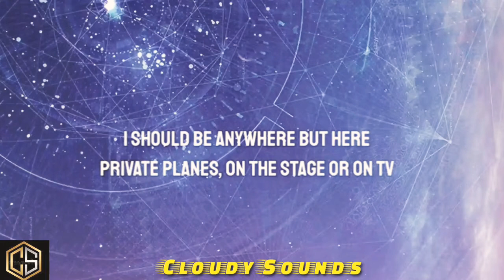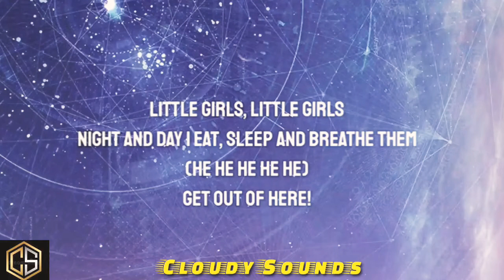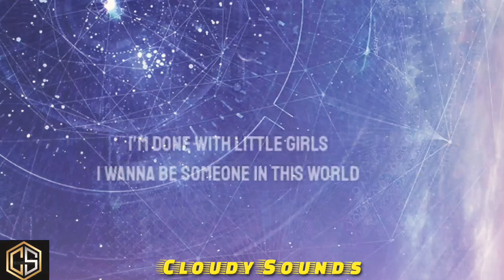Musicameron Diaz - Little Girls (Lyrics) | [TikTok Song]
Follow =*Cameron Diaz*

Lyrics *Little Girls*

[Intro]
He he he he he
Ha ha ha ha ha

[Refrain]
Little girls, little girls
Everywhere I turn I can see them
(Ugh)
Night and day I eat, sleep, and breathe them

[Verse 1]
I should be anywhere but here
Private planes, on the stage or on TV
But I find myself here at the Snot House
Little shoes, little socks

[Pre-Chorus]
Please kill me, I'm serious
Please kill me, I'm not singing, I'm asking

[Chorus]
Locked in a cage with all the rats
I've slipped through the cracks
And now I'm stuck with the scraps and I can't seem to find my way back
Get me out, get me out of here (I'll get around)
I'm ready for stardom after all these years
I'm done with little girls
I wanna be someone in this world

[Verse 2]
Yes, I wanna tear my hair out
I should be famous and part of history

[Chorus]
And now I'm stuck with the scraps and I can't seem to find my way ba-ack
Oh get me out, get me out of here (oh through me a rope)

[Outro]
(Ugh)

*Tags*🔖